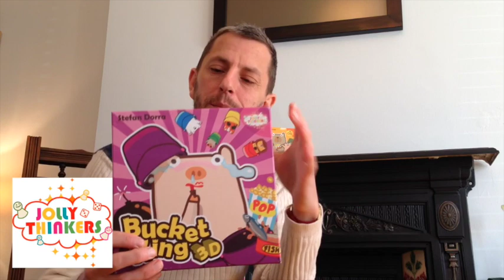Essen Spiel 2016 Preview - Ten publishers I can't wait to visit!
The top ten publishers' booths that I am excited about visiting at Essen 2016 (and the games which have got me excited!)